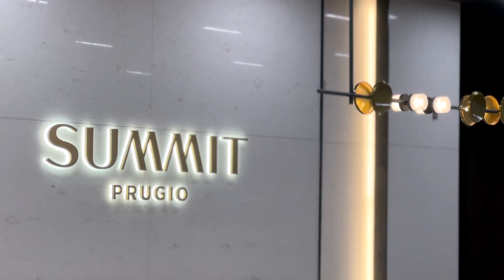34평 12억 실거래된 부산 최초 하이앤드 아파트 단지의 위엄 | 더비치푸르지오써밋 전세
•보 증 금 : 4억 8천만원
•관 리 비 : 8만원 (공용관리비 8만 / 전기, 가스, 수도 사용량에 따라 별도 부과)
•소 재 지 : 부산시 남구 대연동 1808, 더비치푸르지오써밋
•면 적 : 113.58㎡/84.92㎡
•매물종류 : 공동주택 (아파트)
•거래형태 : 전세
•매물층수 : 104동, 중층/43층
•입주날짜 : 즉시 입주 가능
•방과욕실 : 3/2
•사용승인일 : 2023년 12월 예정
•총 주차대수 : 1782대(세대당 1.28대)
•방 향 : 남동향(거실 기준)
⊙부동산 정보
♣명 칭 : 부경파트너공인중개사사무소
♣소 재 지 : 부산시 남구 대연동 512-2 1층
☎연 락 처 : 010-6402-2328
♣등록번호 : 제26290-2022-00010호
♣성 명 : 이지훈
▣매물 접수 및 중개 범위▣
매수/매도/임대/전세
중개할 수 있는 지역 매물만 접수 받습니다.
(부산시 진구/남구/수영구)